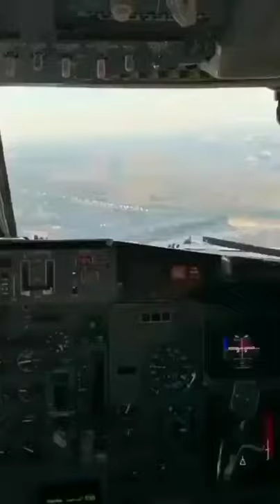Birdstrike caught on tape from the flight deck